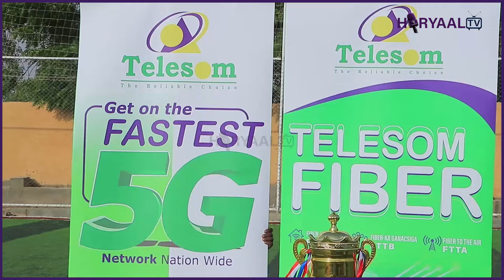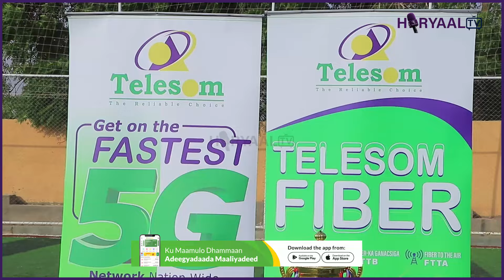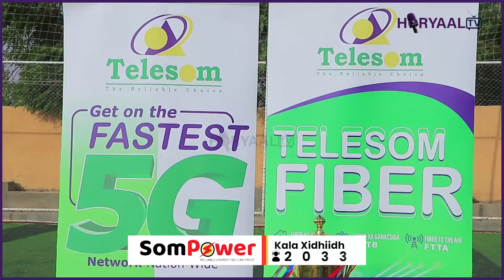DEGDEG: Reer Burco iyo Shirkada Telesom oo u Dabaal Degay Abaalkii Shirkada